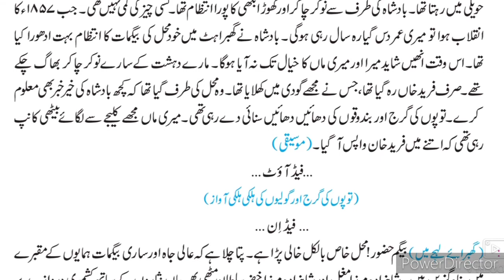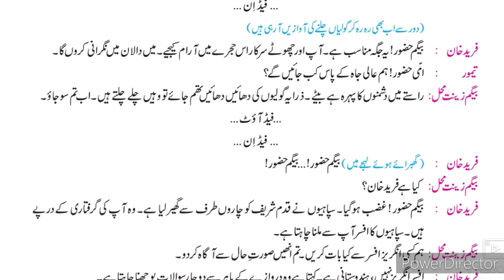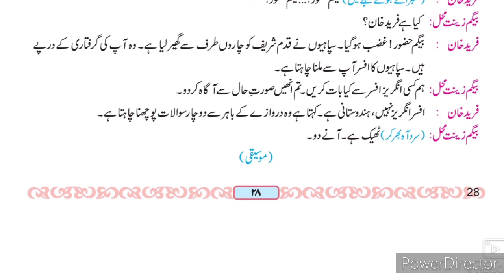9th Urdu 5 Qismat Baig ll سبق نمبر 5 قسمت بیگ Part-2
This video gives you complete information about the chapter no 5 Qismat baig part 2 Urdu Medium Urdu. Urdu medium channel by sir Abdul sattar khan provide quality online education for students of Urdu medium school IXth class Urdu Ch 5 Qismat baig.